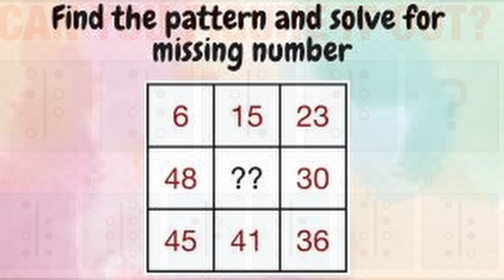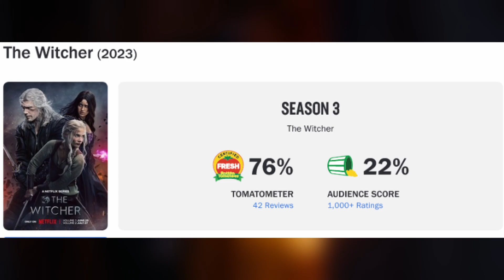THE END of The Witcher: Netflix Killed their own Show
The Witcher Is DEAD, Long live The Witcher!
Henry Cavill was destined to play Geralt.
The witcher, at least season 1 will be a classic for some solely because he was there an loved the ip.
The creators of the show clearly didn't love the Witcher as much as Henry Did but regardless he gave us his best whilst dealing with the worst.
The Unfaithfulness for the source material, the lies, the girl power inserts all of that just to take away from a good male lead character.
And with him gone and productions cancelled is a safe bet to say will not gonna see much more of Geralt, Ciri or Yennefer in the near future.
Thank you Henry, for giving us some of the best fight scenes, monsters slaying and witcher fun, we geeks love.
The witcher season 3, killed and was the last nail in the Witcher Franchise..